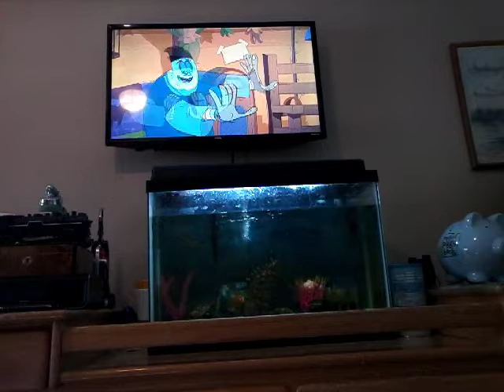Hotel Transylvania part 2